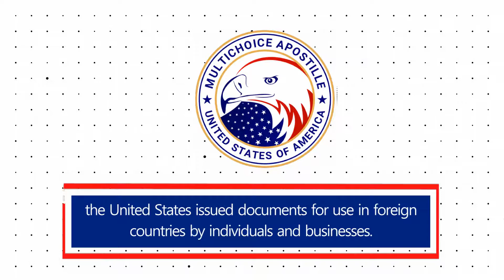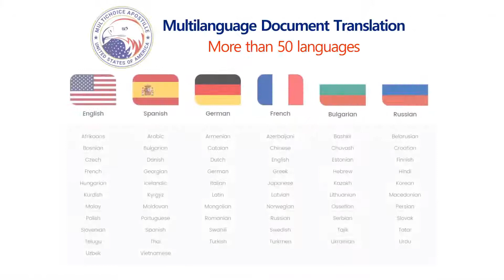Multichoice Apostille: #1 USA Apostille Services | Legalization | Certification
Welcome to Multichoice Apostille!
We are privileged to offer you #1 USA apostille services!

Multichoice Apostille is your trusted supplier for apostilling, authenticating,
certifying, and legalizing the United States issued documents for use in
foreign countries by individuals and businesses.

We provide authentication services in all 50 states, the District of Columbia,
and work with over a hundred foreign embassies and consulates in the

Multichoice Apostille is an all-in-one service for your international document
legalization needs, including but not limited to obtaining apostille,
ordering certified copies, and translating!

Why us?

Multichoice Apostille
Your trusted expert in document authentication since 2004

U.S. Department of State Apostille
We are trusted experts in obtaining authentication on documents issued by the
US Federal government for use abroad

Embassy Legalization
We offer legalization services on your documents through a select number of
Embassies and Consulates located in the United States

Rates
We offer reasonable rates on authentication services for the United States
issued documents intended for use abroad

Popular documents
Power of Attorney, Driver’s License, Diploma, School Transcript, U.S. Passport,
Birth Certificate, Social Security letter, Travel Consent Form

Multilanguage Document Translation
More than 50 languages